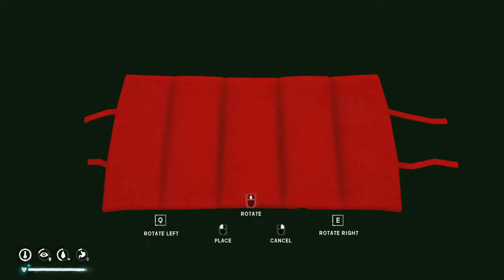Trekking With Too Much Gear! | The Long Dark 100 Days | Ep7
Join me in a (hopefully) epic journey of survival in this Let's Play of The Long Dark, where we aim to survive 100 Days in Stalker Difficulty. The Long Dark is a first-person realistic exploration survival video game developed and published by Hinterland Studio.

The gameplay features a beautifully haunting experience as a survivor of a geomagnetic disaster, who must try and survive against all odds facing the harsh conditions of the Canadian wilderness and the creatures that inhabit it.